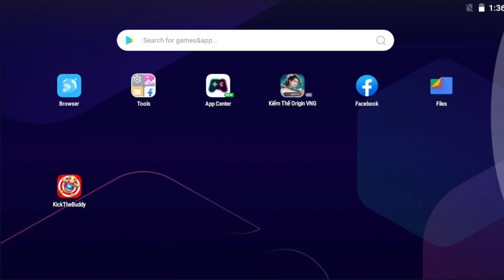Kick the Buddy vs Hulk - Kick The Buddy 2023